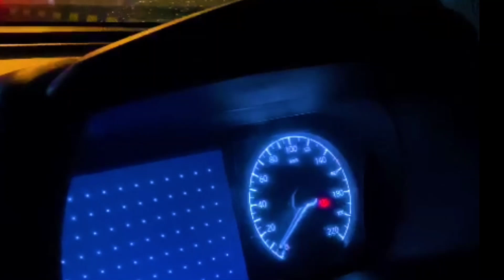Day with my friends | Mushu Vlogs | Ankola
Karwar is a city, taluk and administrative center of Uttara Kannada district in the Indian state of Karnataka, which lies on the west coast of southern India at the mouth of the Kali river. Karwar is a popular tourist destination, The city and its surrounding regions are known for their beaches and green tourism destinations. it is almost 80 Km from goa. " The sea beach of Karwar is certainly a fit place in which to realize that the beauty of the nature is not mirage of the imagination, but reflects the joy of the infinite and thus draws us to lose ourselves in it". On 25th I had gone for a short get together with my high school friends there I visited places like Tagore beach, Kali river and a food corner and made memories to cherish my entire life. If you visit to this place do let us know about in comment section.